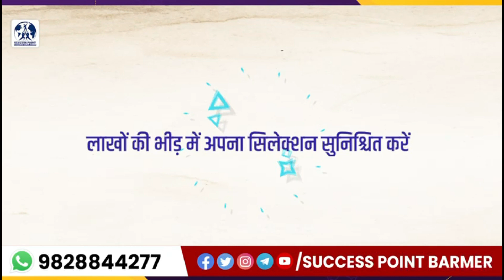थार नगरी में मानवता एक बार फिर हुई शर्मसार, शहर के शास्त्री नगर के नाले में मिला नवजात का शव